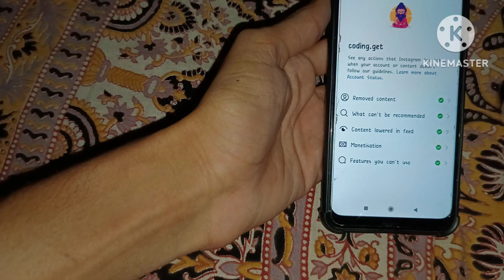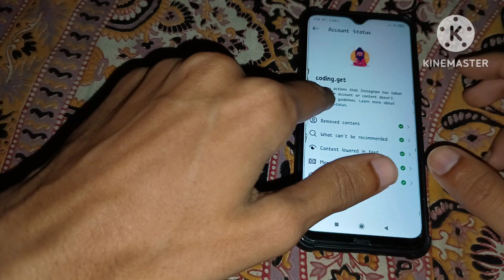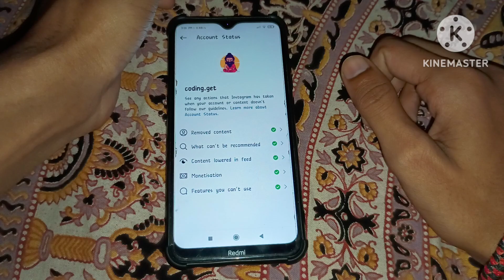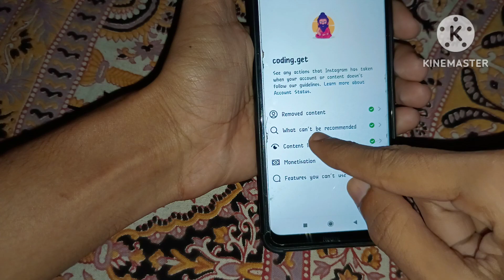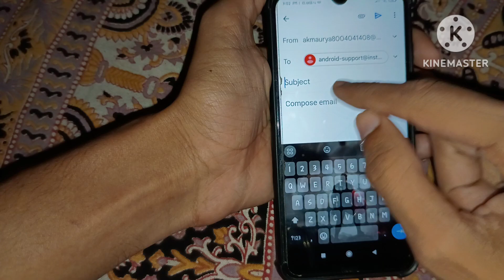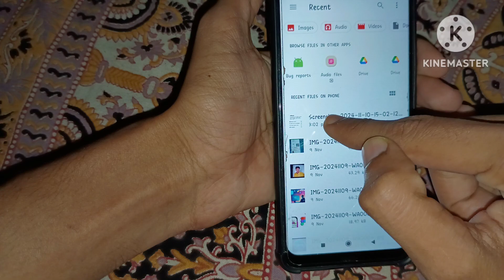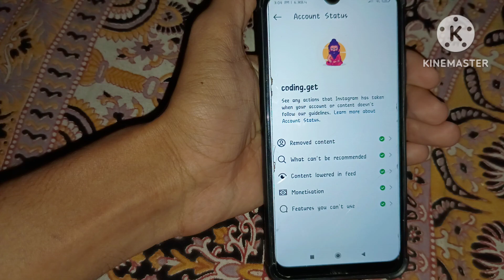Instagram what can't be recommended problem | remove content problem in instagarm | 2025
Instagram what can't be recommended problem | How to fix what can't be recommended on instagram

what can't be recommended on instagram problem solved | instagram what can't be recommended problem

what can't be recommended on instagram problem solve | remove content problem in instagarm | 2025

what can't be recommended on instagram | remove content problem in instagram | account status instagram

Your Queries -

what can't be recommended on instagram kya hota hai
how to fix what can't be recommended on instagram problem
fix instagram what can't be recommended problem
instagram what can't be recommended problem solve

 Your Questions 👇👇🔰
1.Up super tech
2.what can't be recommended on instagram problem solved
3.instagram what can't be recommended problem
4.instagram what can't be recommended 5.instagram account status problem
6.what can't be recommended on instagram 7.what can't be recommended on instagram problem
8.what can't be recommended on instagram kaise thik kare
9.what can't be recommended on instagram kya hota hai

10.how to fix what can't be recommended on instagram
11.instagram what can't be recommended kya hai